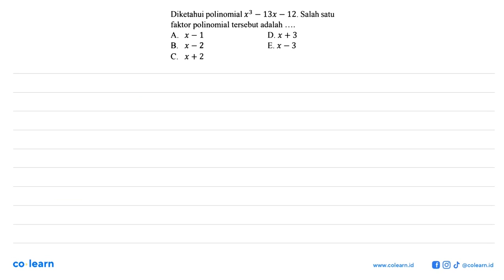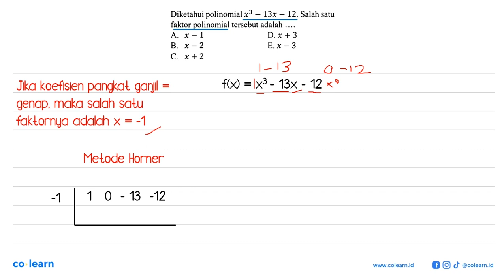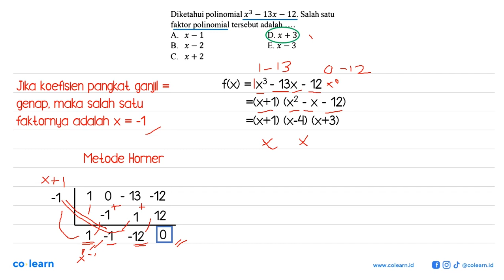Diketahui polinomial x^3-13x-12. Salah satu faktor polinomial tersebut adalah ....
Topik atau Materi: Teorema Faktor - Polinomial - ALJABAR - Matematika Kelas 11 SMA - K-13 Revisi

00:00 : Bedah Soal
01:00 : Konsep, rumus dan pengertian Teorema Faktor
01:18 : Langkah penyelesaian soal
-1:00 : Jawaban akhir
-1:30 : Penutup